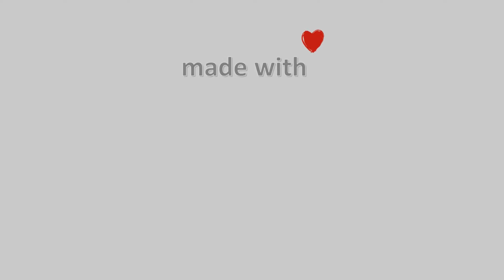09-Νοεμβρίου-2021, Ζαγορά Meteo Camera2